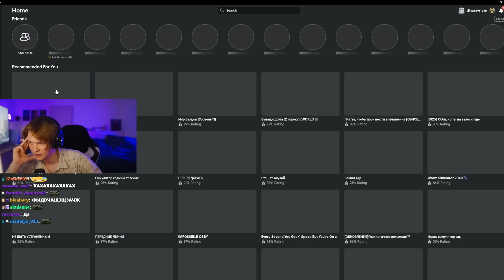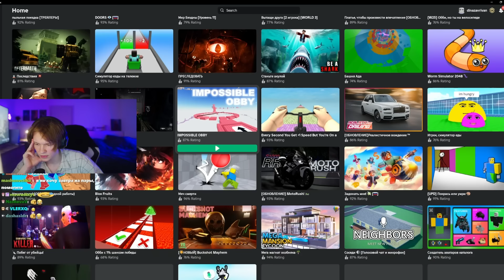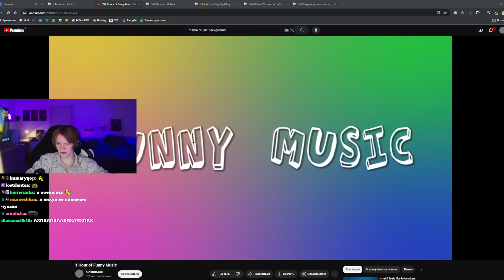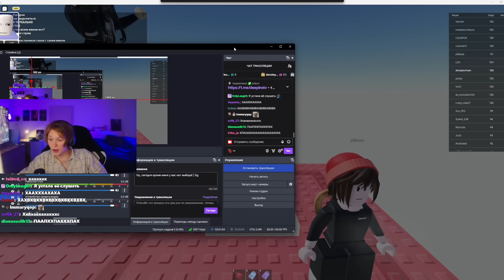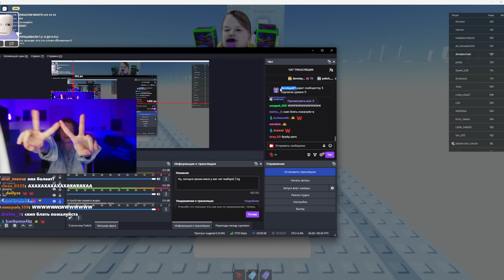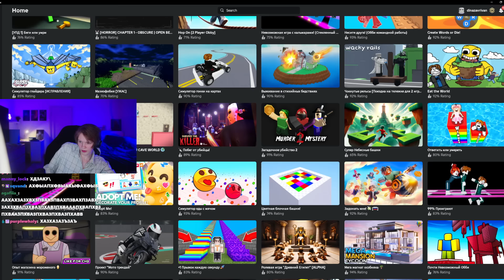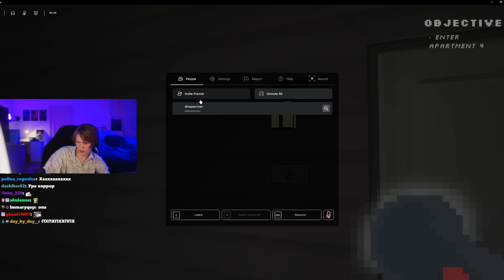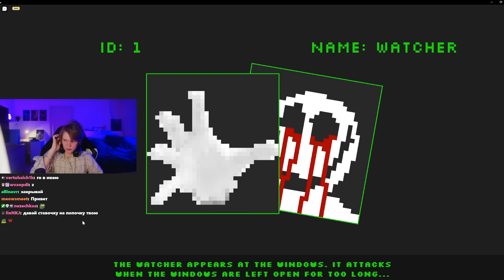ДИПИНС ИГРАЕТ В РОБЛОКС И ОБЩАЕТСЯ В НЕКТО МИ